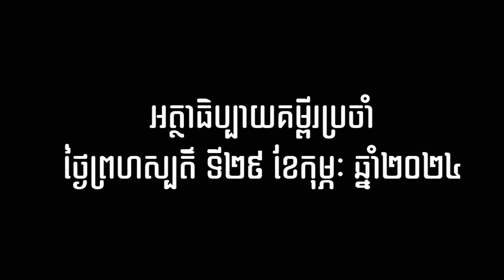អត្ថាធិប្បាយគម្ពីរដំណឹងល្អថ្ងៃទី២៩ ខែកុម្ភៈឆ្នាំ២០២៤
អត្ថាធិប្បាយគម្ពីរដំណឹងល្អថ្ងៃទី២៩ ខែកុម្ភៈឆ្នាំ២០២៤ តាមលូកា ១៦,១៩-៣១អត្ថាធិប្បាយដោយលោកបូជា​ចារ្យ​ ហ្វ្រង់ស័រ អេមេល្សដាល